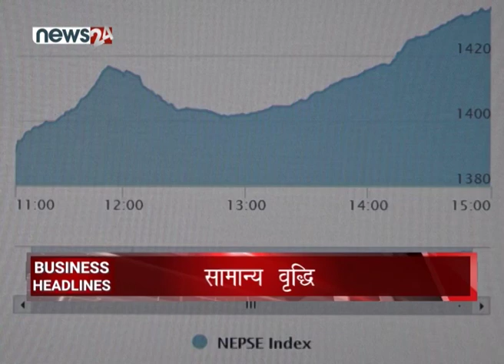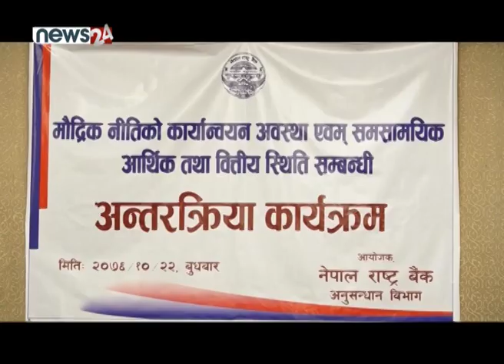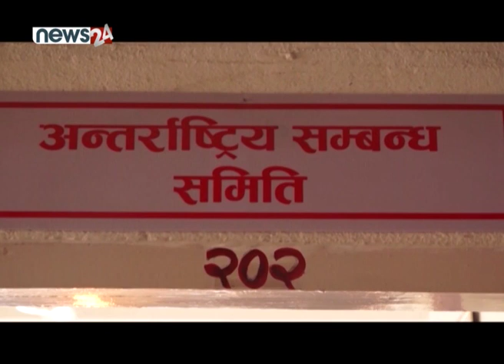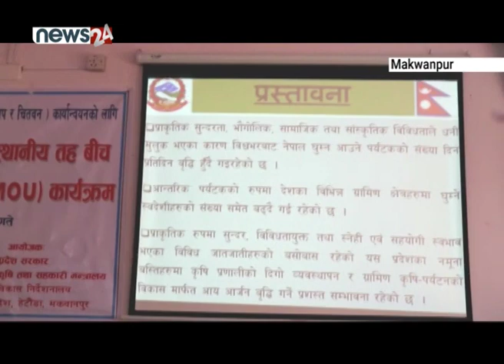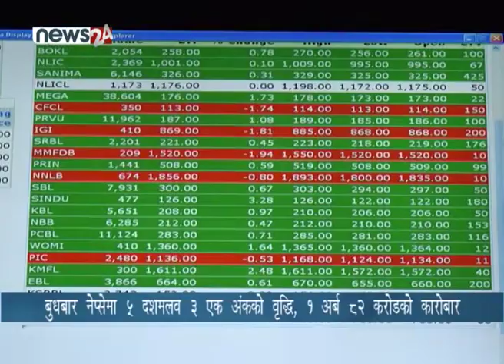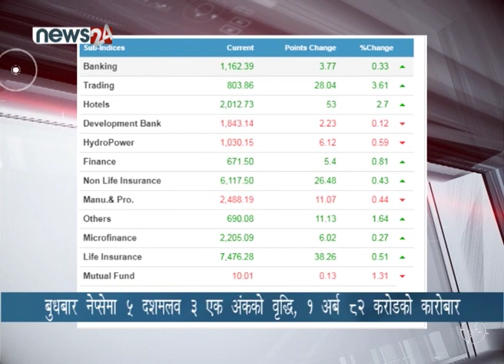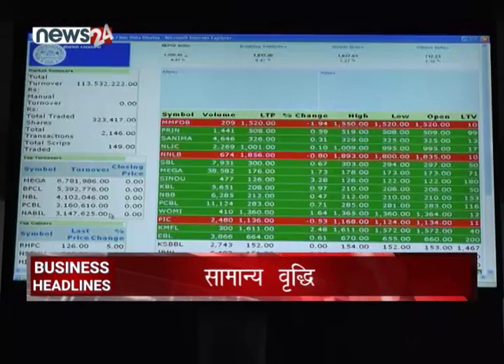BUSINESS TODAY_2076_10_22 - NEWS24 TV